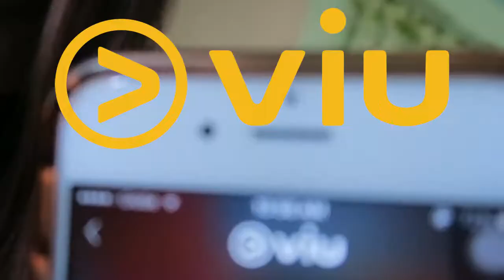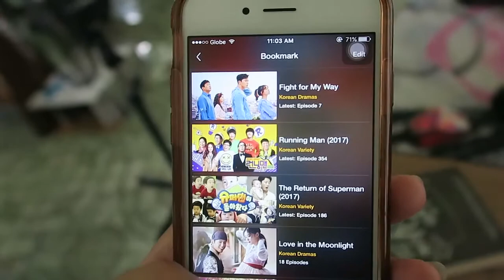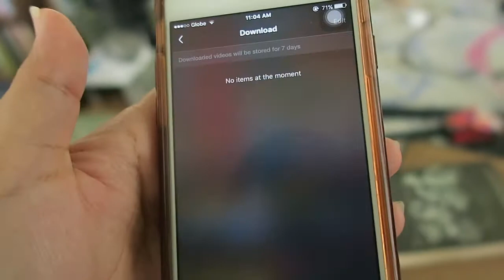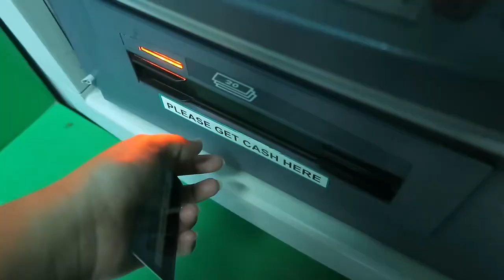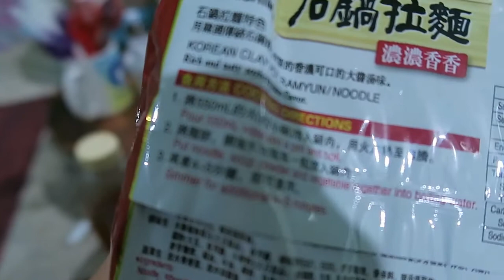NILAMON NA PO AKO NG KDRAMA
Aloha!

Hope you enjoyed this vlog and if you do please give it a big old thumbs up! But remember to stay nice and don't be a troll :)

xx
Ate Perky